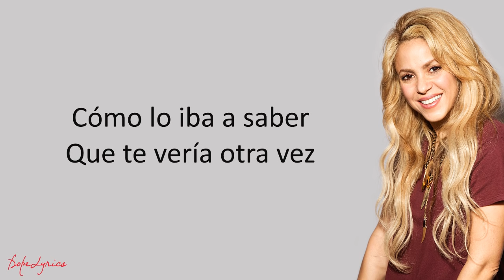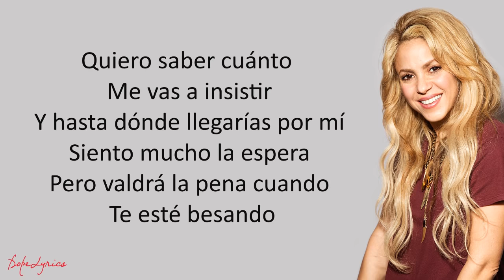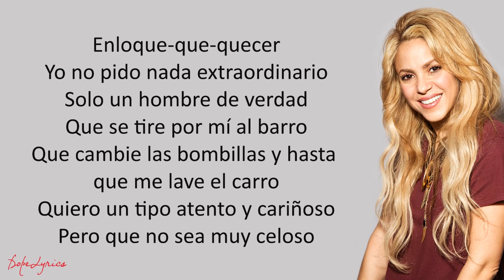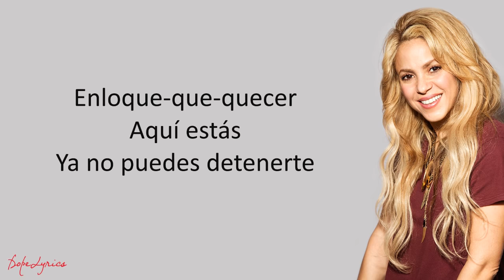Shakira - Perro Fiel (Lyrics) ft. Nicky Jam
Learn how to sing in only 30 days with these easy, fun video lessons!

"El Dorado" is available now!

Follow Shakira!

Follow Nicky Jam!